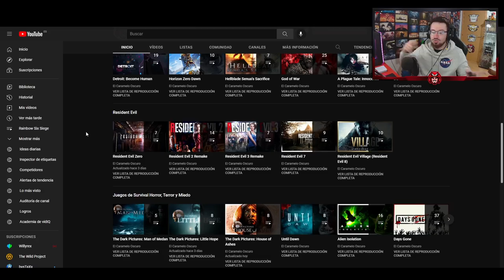PIERDEN por un ERROR de UBISOFT | Reaccionando #169 | Caramelo Rainbow Six Siege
✅ PIERDEN por un ERROR de UBISOFT en este Reaccionando de Rainbow Six Siege español en High Calibre.